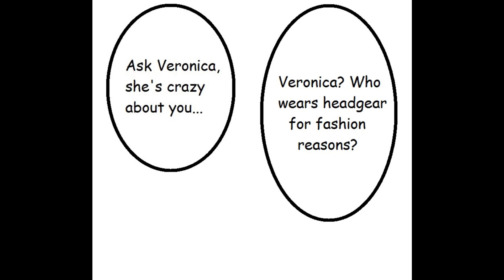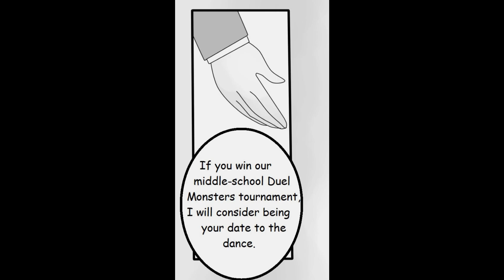Dawn of A Duelist: Chapter #1 (Yu-Gi-Oh! Duel Monsters) [English Manga]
Take on this wild adventure along with my character Sway as he learns the game of Duel Monsters and tries to win the heart of his long-time love, Celia! Please leave any feedback as this video took lots of time to edit, script, and have animated for me. I couldn't have done this alone! I'm always looking to improve the quality of my videos!
I have almost 100 people in my discord and they’re all so very friendly 😊 //